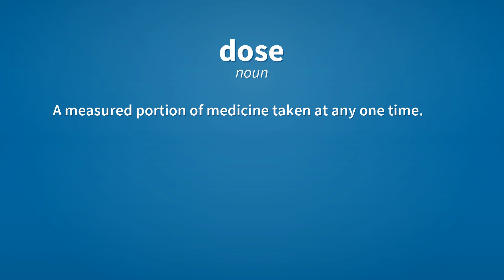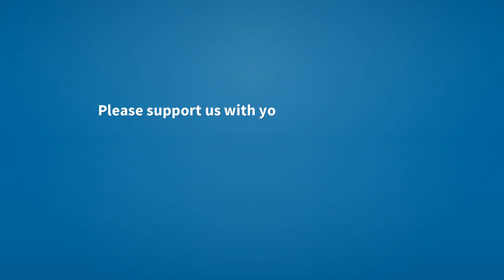Dose | Meaning of dose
See here, the meanings of the word dose, as video and text.

dose (noun)
    A measured portion of medicine taken at any one time.

dose (noun)
    The quantity of an agent (not always active) substance or radiation administered at any one time.

dose (noun)
    A venereal infection.

dose (verb)
    To administer a dose to.

dose (verb)
    To prescribe a dose.

Reference:
    dose